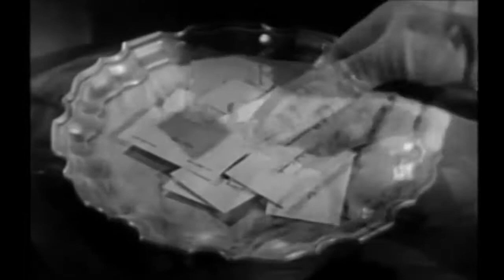Death Valley Days~Little Washington~50s TV Western Series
This video has been restored and compiles under Public Domain and Derivative Works guidelines by Timeless Television. The series was sponsored by the Pacific Coast Borax Company (20 Mule Team Borax, Boraxo) and hosted by Stanley Andrews ("The Old Ranger") (1952–1964), Ronald Reagan (1964–1965), Rosemary DeCamp (1965), Robert Taylor (1966–1969), and Dale Robertson (1969–1970). With the death of Dale Robertson in 2013, all former Death Valley Days hosts are now deceased. Hosting the series was Reagan's final work as an actor; he left the series to run in 1966 for governor of California.